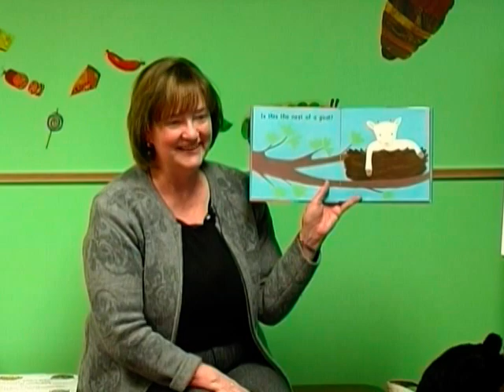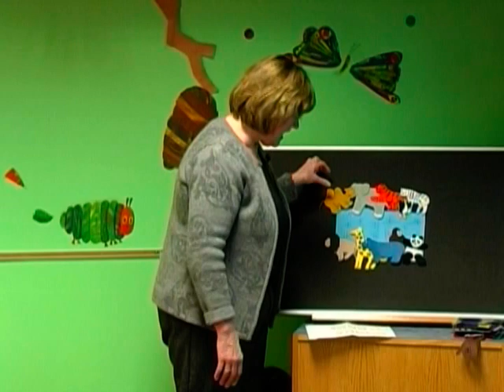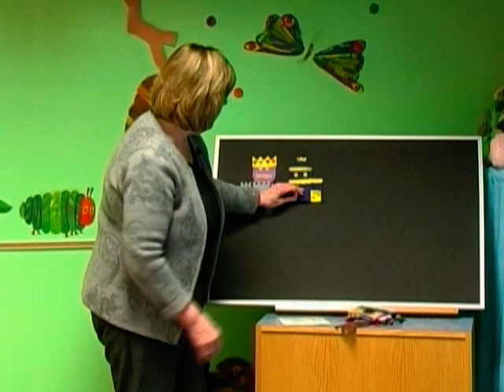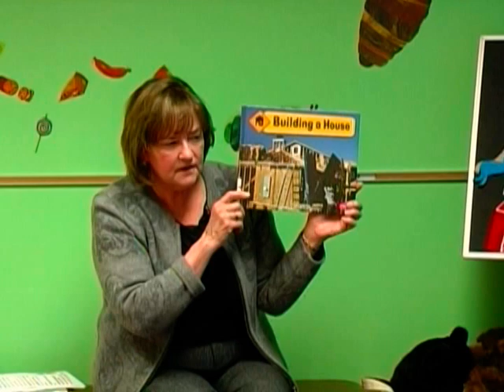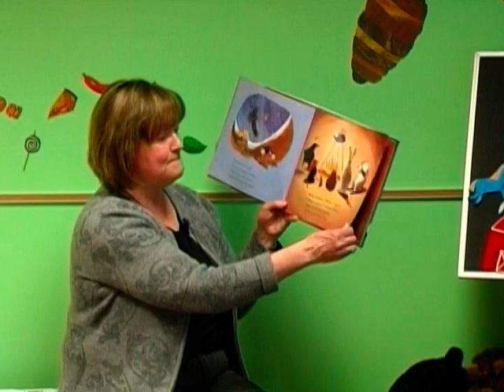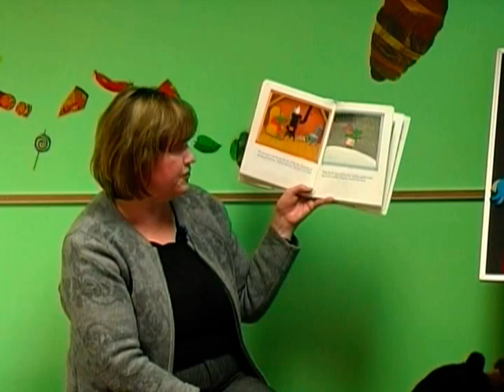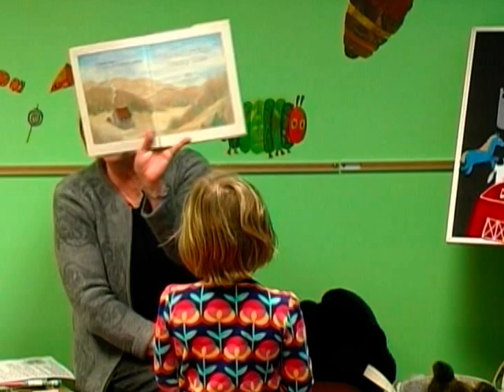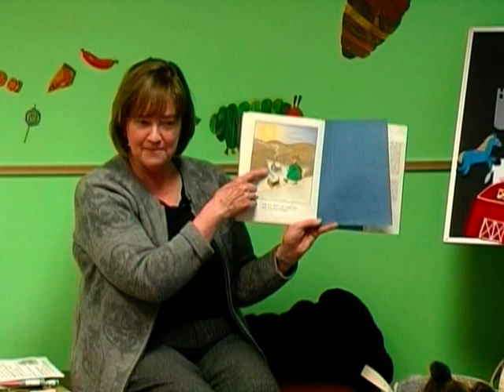Storytime: No Place Like Home